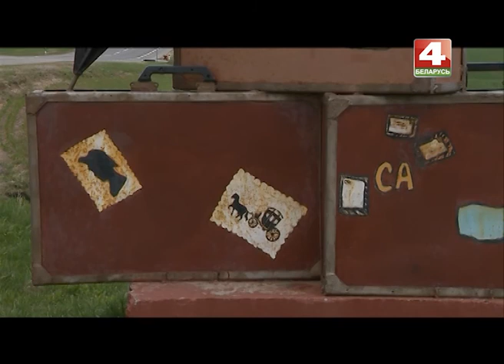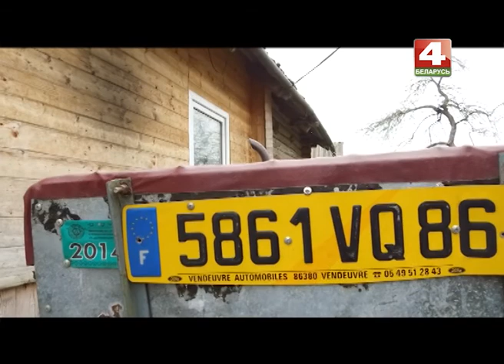Старые Чемоданы, Шкловский район, Могилевская область